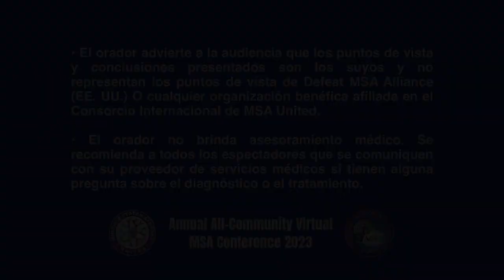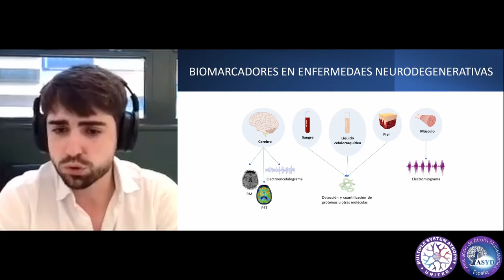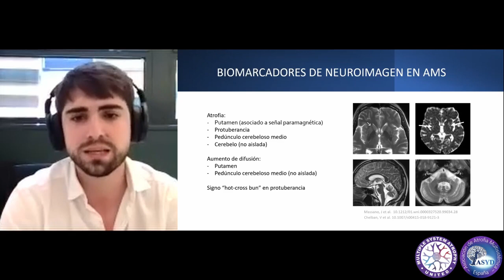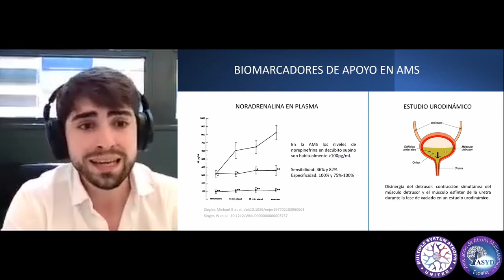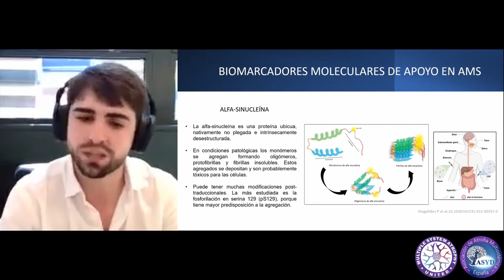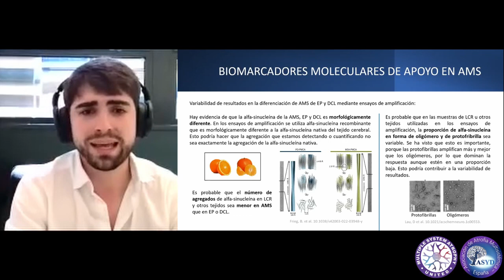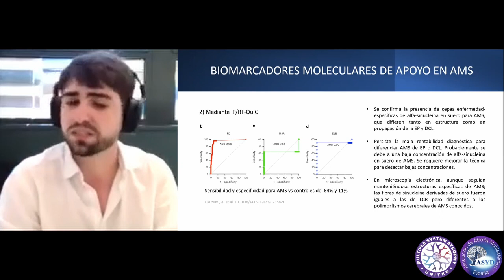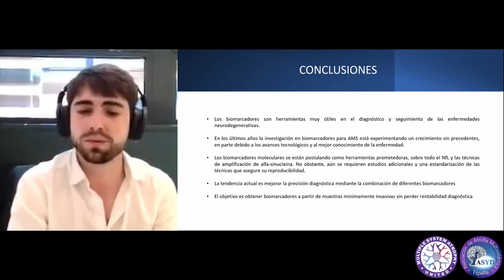Novedades en investigación de biomarcadores (New Research on Biomarkers) - Iñigo Ruiz Barrio, MD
4th Virtual All-Community MSA Conference 2023 - Spanish
New Research on Biomarkers
Speakers: Iñigo Ruiz Barrio, MD